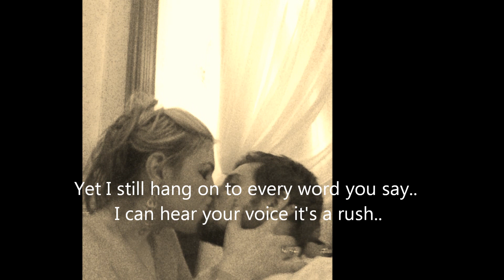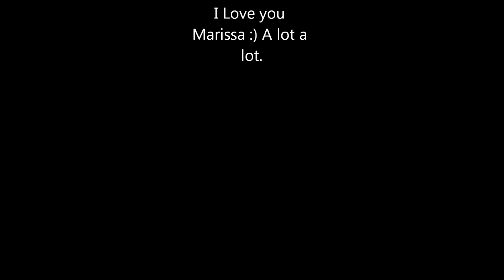So Many Miles Away (Marissa's Song)